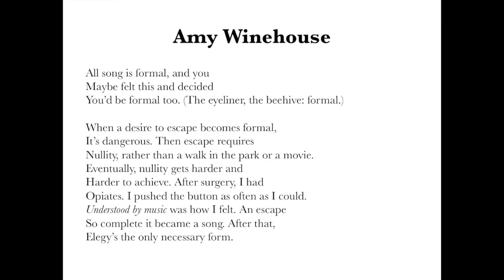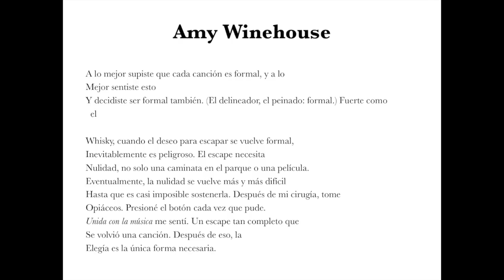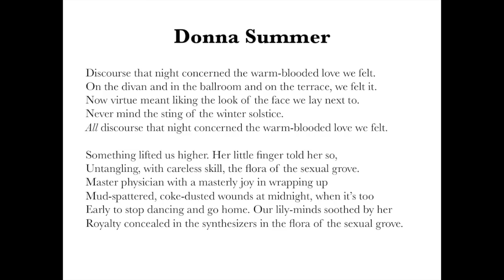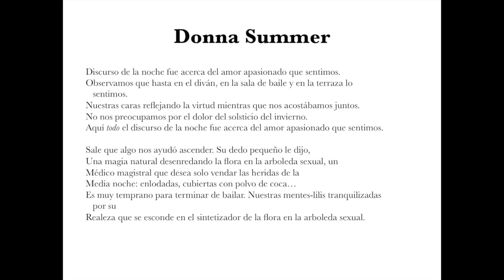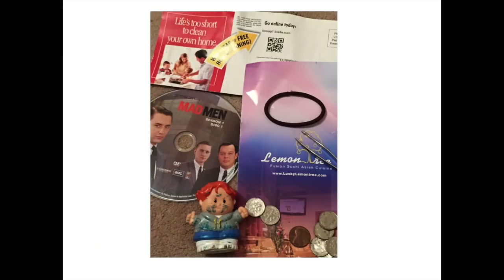Kathleen Ossip | Book of Poems || Radcliffe Institute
As part of the 2016–2017 Fellows’ Presentation Series at the Radcliffe Institute for Advanced Study, Kathleen Ossip RI ’17 explains how poems, more than any other kind of text, invite or even demand that their readers lean in and become active participants in the joyful task of making meaning.